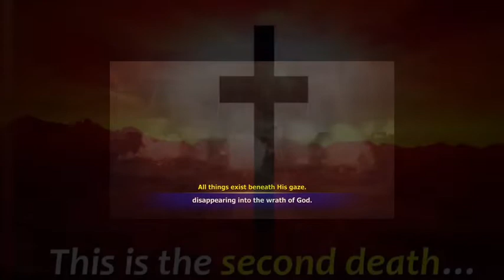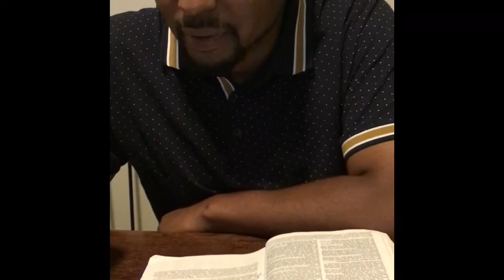State of Emergency the Second Death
Happy Sunday everyone today my husband will be speaking about the second death we will be reading revelation 21:8 and discussing the afterlife and how it pertains to you please like our video and subscribe